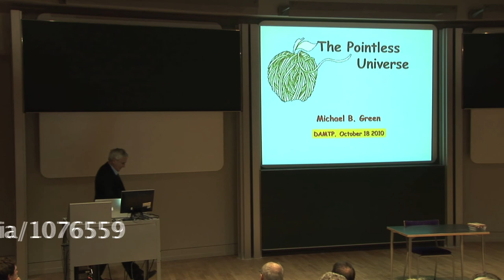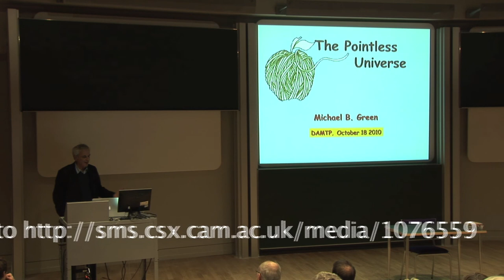Professor Michael Green Inaugural Lecture 2010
The Pointless Universe-Lucasian Professor of Mathematics Michael Green